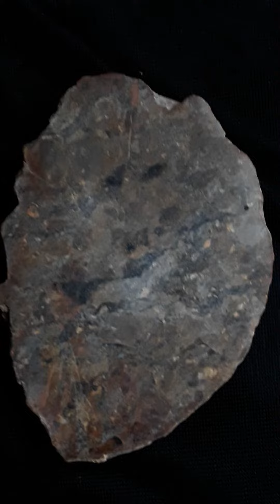Beautiful Suevite Stone for sale. Price 20 usd.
Suevite stone , suevite stone for sale. Beautiful suevite stone. Collecting learning stones.